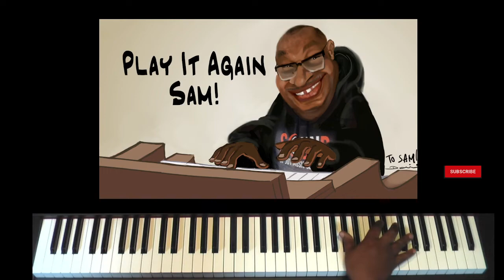Play It Again Sam "As The Deer"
Playing some keyboard guitar patch. Enjoy